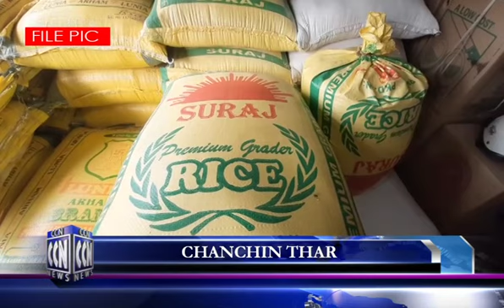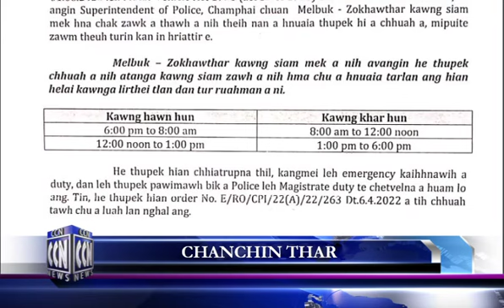CCN (Champhai News 3.5.2022)